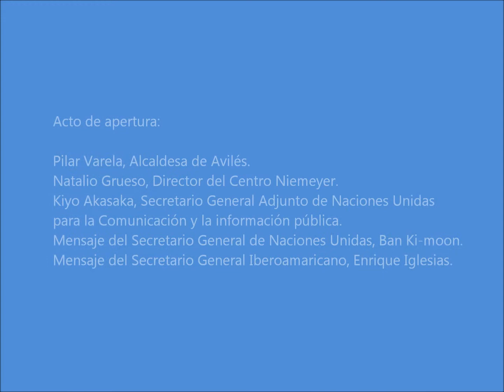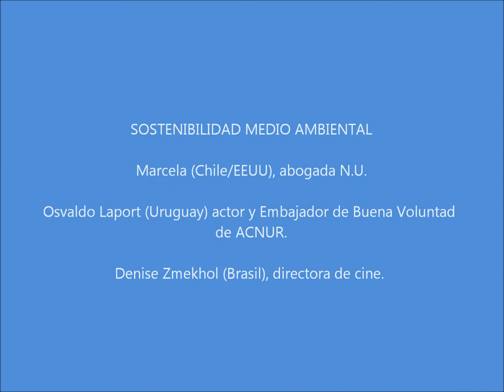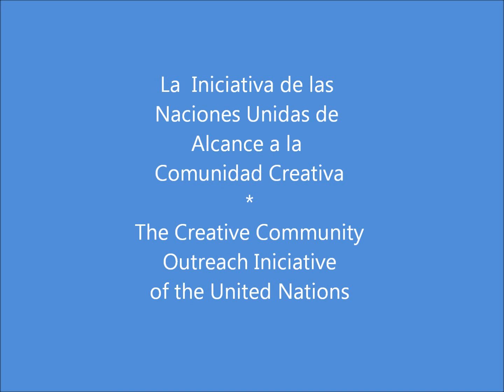Cumbre Iberoamericana de la Creatividad.wmv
Centro Cultural Internacional Oscar Niemeyer. CUMBRE IBEROAMERICANA DE LA CREATIVIDAD, ONU.
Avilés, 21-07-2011